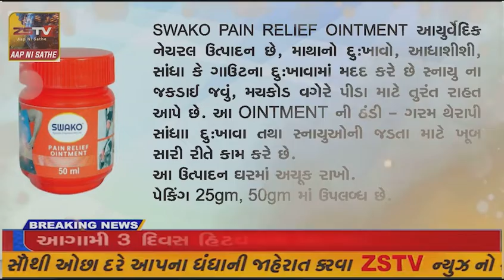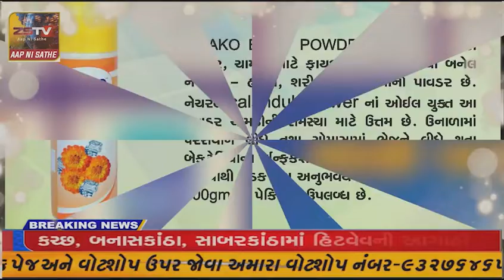સિરોહી જિલ્લામાં, હાઈકોર્ટના આદેશ પર, વહીવટીતંત્ર દ્વારા એક હનુમાન મંદિર દૂર કરવામાં આવ્યું હતું